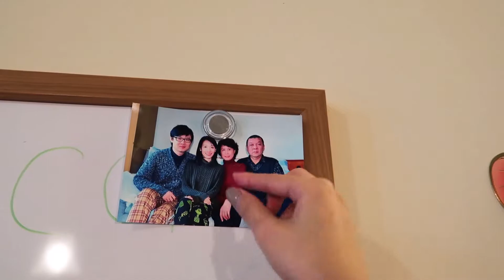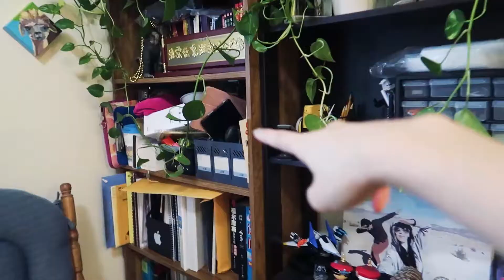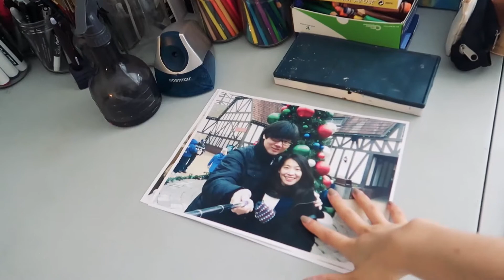参观我们美国北卡的公寓🏘宅家好物🛍Apartment Tour | 811 sq ft. Apartment in Cary, NC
参观我们美国北卡的小家| Apartment Tour | 811 sq ft. Apartment in Cary, NC
可能还住不到3个月就要搬走了，虽然现在还不知道会搬去哪里，但是想在走之前记录一下北卡这个我们住了3年的小公寓。

⭐︎ 视频中出现（无广，有需要的自取）

空气加湿器：
超大号保鲜膜：
调味料&收纳：

💬 你可能会喜欢的影片

♥ 小红书：YASHA雅莎

大家好！我是雅莎。是一名全职画家和设计师，兼职vlog博主。频道主要关于美国日常生活, 画画，猫咪和一些其它的主题。视频每周六更新！别忘了点赞和订阅。我们下个视频见！
Hi everyone, my name is Sha. I’m a full time designer and part time vlogger.  See you on my next video!